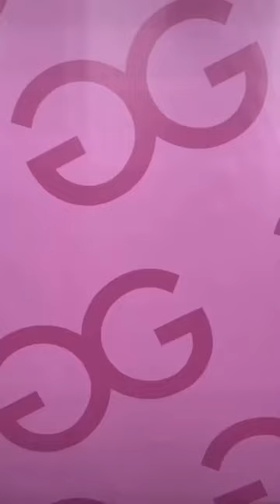Glad Girl’s new Synthetic Mink Mix Trays for Hybrid set.